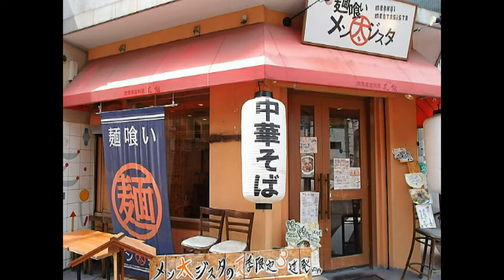麺喰い メン太ジスタ 「冷やしカツオ祭り」「中華そば」by 宮崎郷土料理どぎゃん